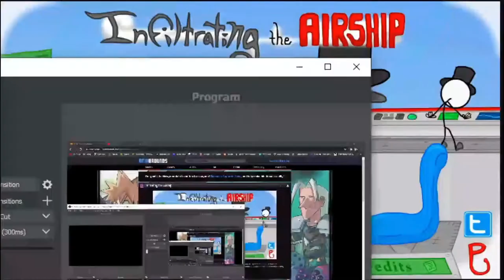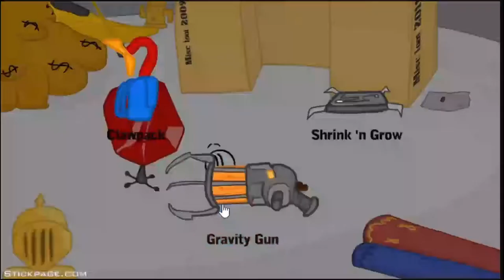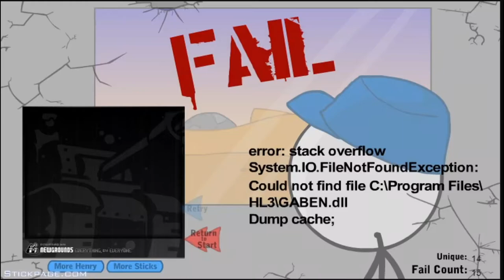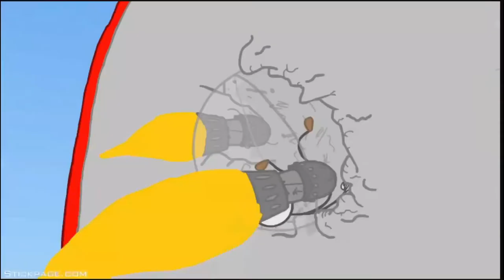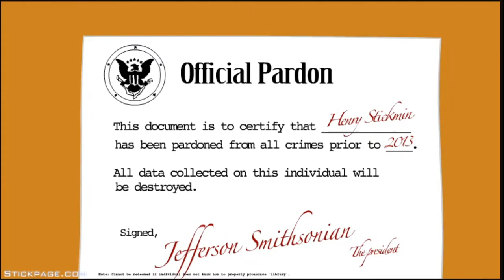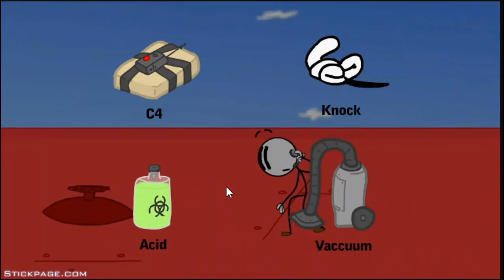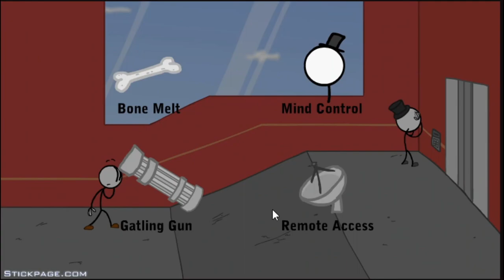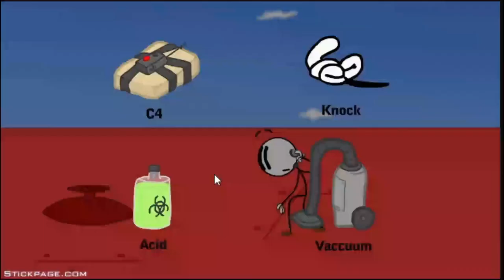Infiltrating The Airship